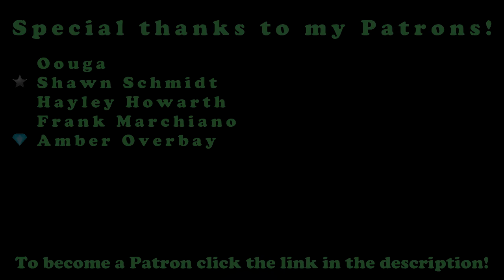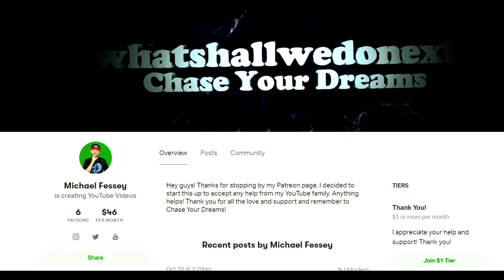I'm Having An Existential Crisis